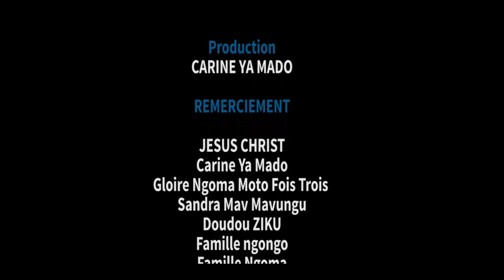NOUVEAU FILM CONGOLAIS BOKILO NDOKI EP:4 Avec MIMI KABONGO,LEYA,OMARI,LOWI,YA MADO,IFOKU,CHENGEN